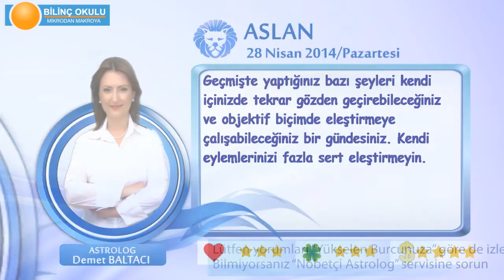ASLAN Burcu, GÜNLÜK Astroloji Yorumu,28 NİSAN 2014, Astrolog DEMET BALTACI Bilinç Okulu